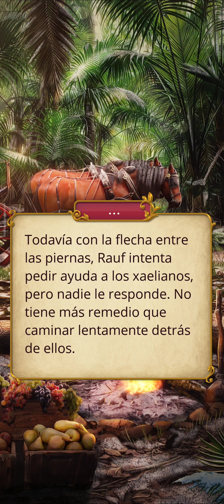El corazón de trespia. T2 E12. Capítulo completo. Español. Romance Club.